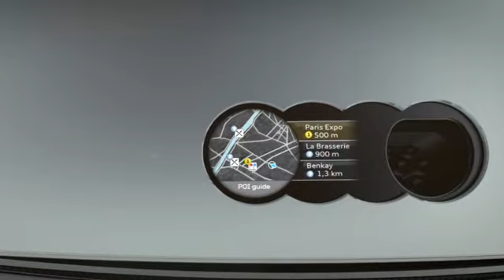Audi e-tron Spyder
"Auf der großen Automobilmesse im Herbst 2010 stellt Audi den Audi e-tron Spyder, die Studie eines offenen Sportwagens mit Plug-in-Hybridantrieb vor. Das Showcar ist 4,06 Meter lang und 1,81 Meter breit, dabei nur 1,11 Meter flach. Der Zweisitzer verfügt über einen Biturbo-V6 TDI mit 221 kW (300 PS) auf der Hinterachse und zwei zusammen 64 kW starke Elektromotoren an der Vorderachse.

Zusammen mit dem geringen Gesamtgewicht des Audi e-tron Spyder von nur rund 1.450 Kilogramm sorgt die Kombination von drehmomentstarkem TDI und den beiden Elektromotoren für standesgemäße Fahrleistungen. In nur 4,4 Sekunden sind 100 km/h erreicht, die Höchstgeschwindigkeit wird elektronisch auf 250 km/h begrenzt." - audi.de